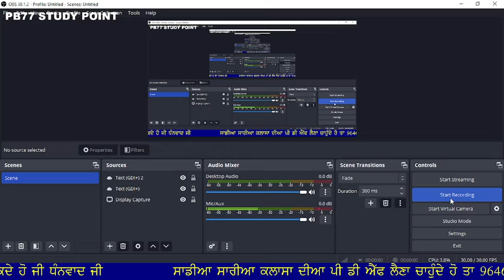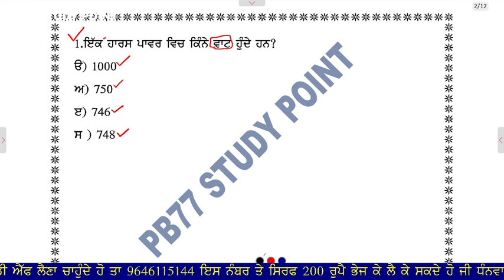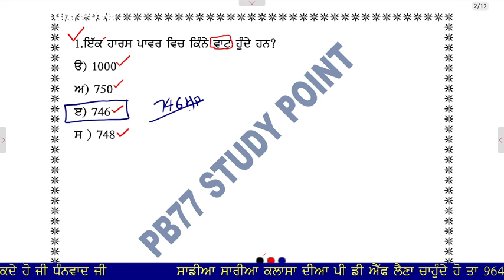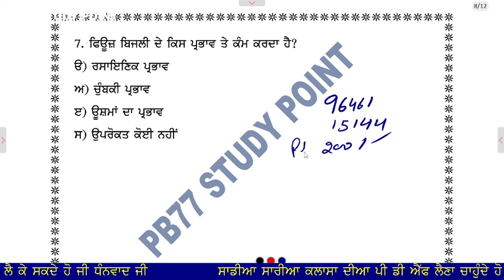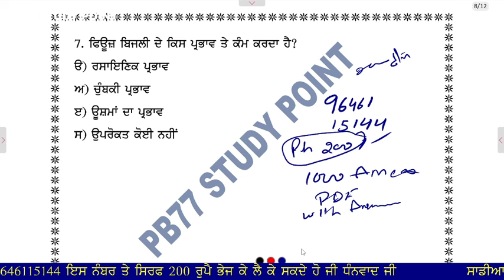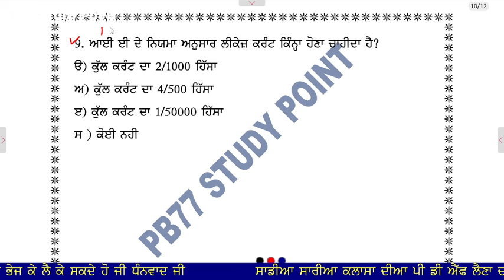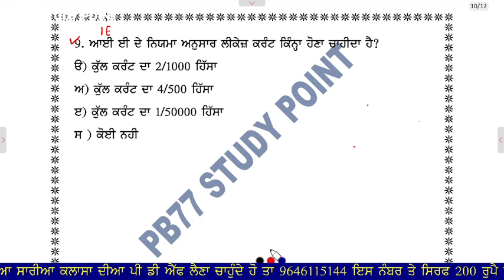PSPCL EXAM||ਅਪ੍ਰੈਂਟਿਸਸ਼ਿਪ,ਲਾਈਨਮੈਨ ਦੀ ਵਾਰ ਵਾਰ ਪੇਪਰਾ ਚ ਪੁੱਸ਼ੇ ਜਾਣ ਵਾਲੇ Most Important MCQ|| Class 22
ਸੱਤ ਸ਼੍ਰੀ ਆਕਾਲ ਦੋਸਤੋ, ਆਪਣੇ ਚੈਨਲ PB77 STUDY POINT ਤੇ ਤੁਹਾਡੇ ਸਾਰਿਆਂ ਦਾ ਸਵਾਗਤ ਹੈ, ਮੈ ਤੁਹਾਡਾ ਦੋਸਤ PARMJIT SINGH ਤੁਹਾਡੇ ਲਈ ਹਰੇਕ ਪੇਪਰ ਦੀ ਤਿਆਰੀ ਲਈ ਅਤੇ ਪੰਜਾਬ ਸਰਕਾਰ ਦੁਆਰਾ ਸਕੀਮਾਂ ਦੀ ਜਾਣਕਾਰੀ

PSPCL ALM 2500 || ਸਹਾਇਕ ਲਾਈਨਮੈਨ ਲਈ ਆ ਕਲਾਸ ਜਰੂਰੀ ਆ || DC ਸਰਕਟ || Pspcl,pstcl, Alm, assa || by Neetu….

PSPCL ALM 2500 || ਸੀਰੀਜ ਪੈਰਲਲ ਸਰਕਟ || ਕਲਾਸ 4 ||ਸਹਾਇਕ ਲਾਈਨਮੈਨ ਲਈ ਬਹੁਤ ਹੀ Ghant ਕਲਾਸ || ਰਟ ਲਓ ਜੀ ….

PSPCL ALM 2500 || Class 2 || DC ਸੀਰੀਜ ਪੈਰਲਰ ਸਰਕਟ || ਬਹੁਤ ਹੀ ਅਸਾਨ ਭਾਸ਼ਾ ਵਿੱਚ ਕਰੋ || FREE OFF COST….
PSPCL ALM 2500 || NEW BATCH START || Free Off Cost || Part 1 || ਕਰੋ ਤਿਆਰੀ ਪੂਰੀ ਵੀਡਿਓ ਜਰੂਰ ਦੇਖੋ …

PSPCL ALM 2500 Top MCQ’s || ਮਹੱਤਵਪੂਰਨ ਕਲਾਸ || ਰਟ ਲਓ ਜੀ